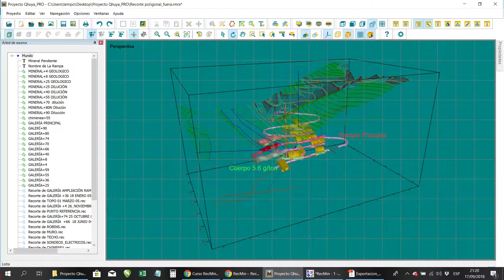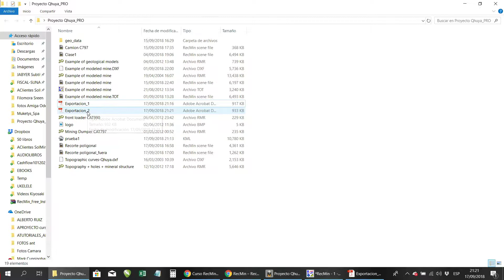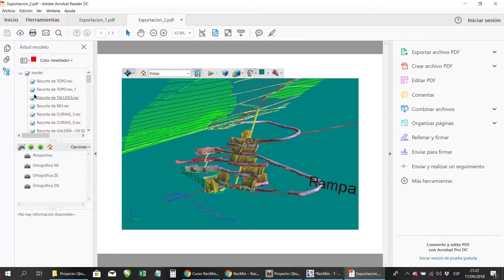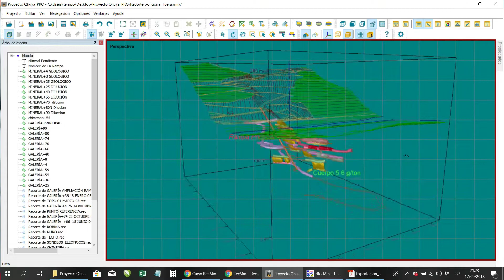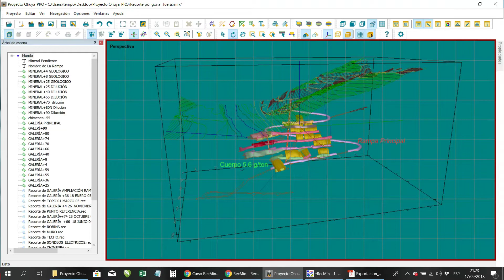19. RecMin - Como exportar ficheros de RecMin en PDF 3D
Las opciones avanzadas del RMDraw estan desactivadas, para activarlas necesitas contratar una licencia.
Es para empresas, profesionales y consultores. Los estudiantes puede seguir utilizando el RecMin Free. El cual es compatible con el PRO y se seguirá mejorando siempre.

▬▬▬▬▬▬▬▬▬▬ஜ۩۞۩ஜ▬▬▬▬▬▬▬▬▬▬
En la actualidad imparto capacitaciones presenciales en todo hispanoamérica, y también a través de mi plataforma virtual donde enseño a utilizar el RecMin de manera AVANZADA mediante videos tutoriales en idioma inglés, portugués y francés. Donde enseño paso a paso a utilizar las herramientas de RecMin en cada situación de trabajo en la mina. Tanto a Geólogos,, topografos o Ing. de minas.